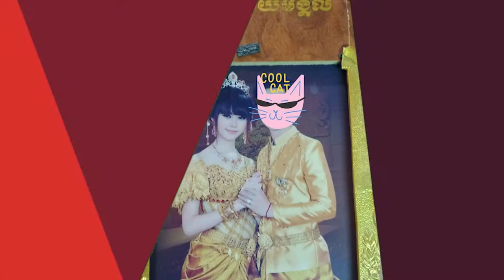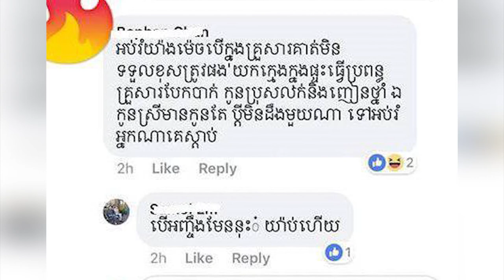ភរិយា​​លោក ថៃ នរៈសត្យា ទម្លាយ​រូបថត ថៃ នារី​សុជាតា ពេល​រៀបការ...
ភរិយា​​លោក ថៃ នរៈសត្យា ទម្លាយ​រូបថត ថៃ នារី​សុជាតា រៀបការ ក្រោយ​មានអ្នក​​និយាយថា «កូនស្រី​របស់​ខ្លូន​មានកូន តែមិន​ដឹងប្តី​នៅឯណា!»